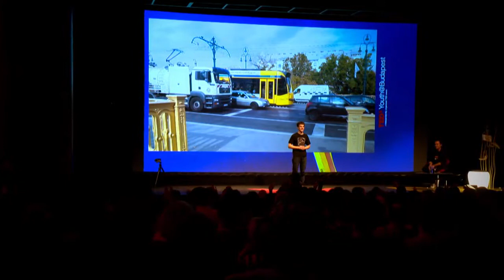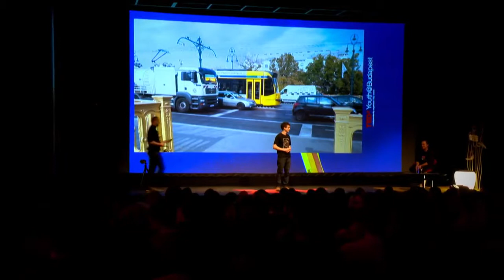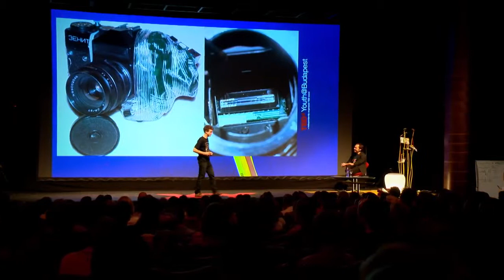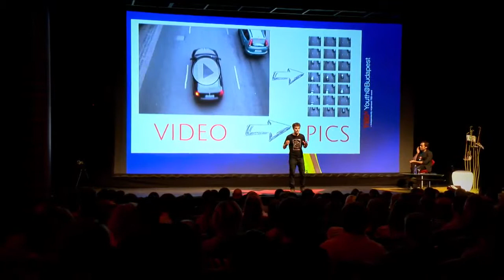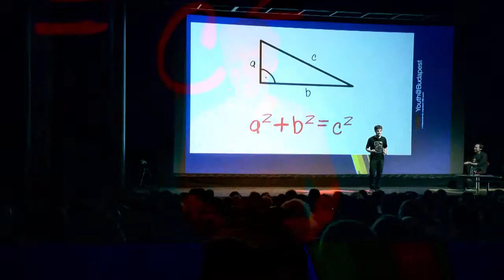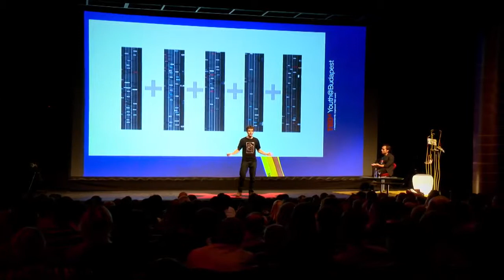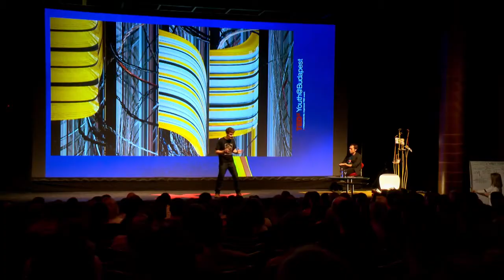A város szürrealitása | Kriván Marcell | TEDxYouth@Budapest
This talk was given at a local TEDx event, produced independently of the TED Conferences. Előadásában nem csak a fényképezőgépeit mutatja be, hanem sajátos látványvilágán keresztül a város és ember kapcsolatát.

Kriván Marcell kísérletező fotográfus, 2010-ben végzett a Kaposvári Egyetem Művészeti Karának fotográfia szakán. A képkészítés hagyományos menetének megkerülésével kísérletezik, szkennerből digitális fényképezőgépeket épít. Speciális, saját készítésű kameráinak képei a célfotók képi világához hasonlatosak, azaz az időt és a mozgást próbálják megragadni.